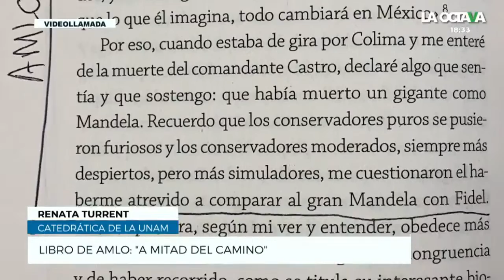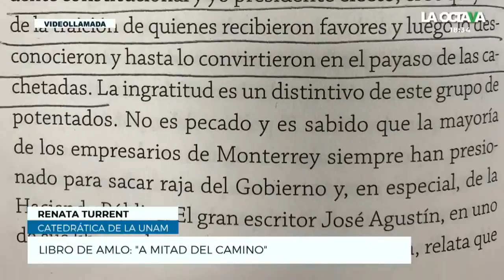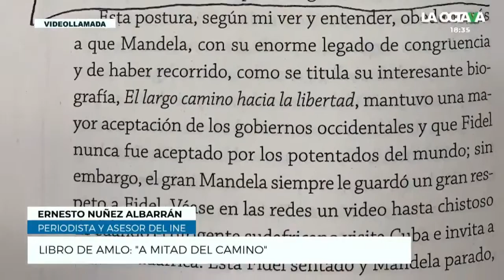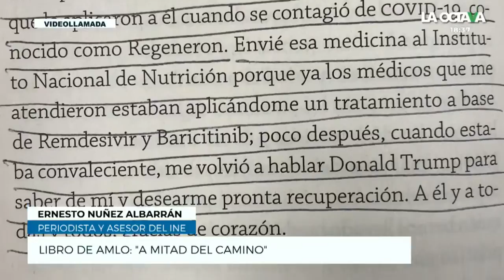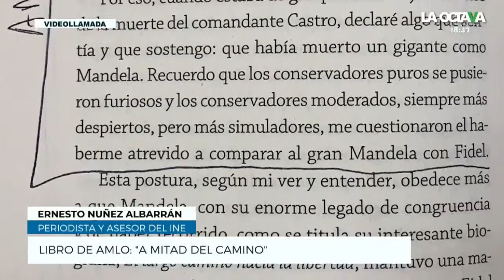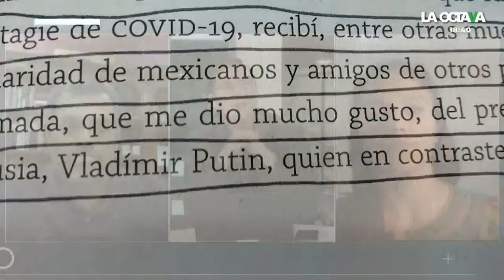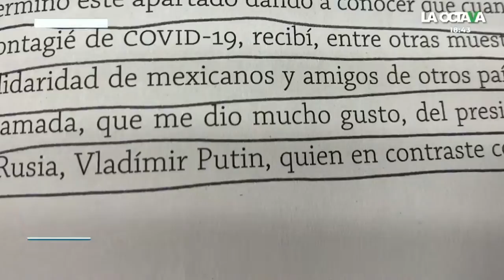Cienfuegos, Peña Nieto y otras revelaciones de AMLO en su nuevo libro 'A la mitad del camino'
Ernesto Núñez Albarrán, asesor del INE, y la catedrática de la UNAM, Renata Turrent, hablan de las principales revelaciones que hace AMLO en su nuevo libro 'A la mitad del camin': la carta que le envió Cienfuegos cuando fue detenido en EU, cómo fue atacado el avión en el que viajó Evo Morales cuando México le dio asilo, la llamada que tuvo con EPN, entre otras.